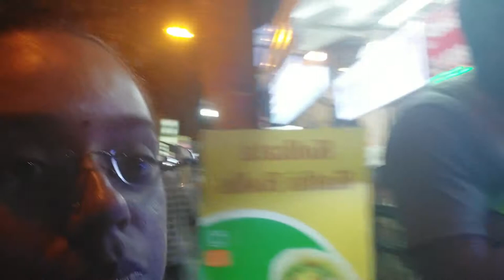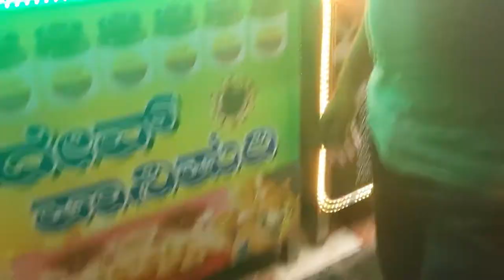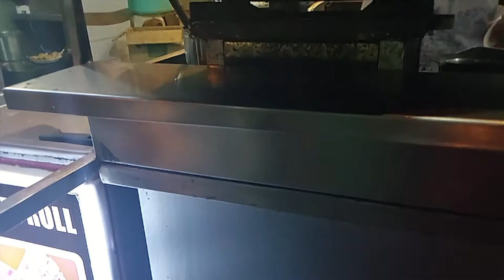Impulse Decision to VV Puram Food Street | Chaithrika Bhat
🤍 *Buying Links*

🤍 #"Beauty Related"
Makeup Kit
Loose Powder
Eye shadow
Nyka Heighter Briks
Beauty Blender
Huda Beauty Eyeshadow pallate
Jaclyn Hill pallate
Elle 18 Lipastick
Maybilin Maskara

🤍 # "Books"

Buying Links:
1. Mahashwethe
4. Dollar Sose
5. Sudhamurthy Book set of 14
6.  Bakulada Bagilininda
7. Death by Sadguru
8. Psychology of money

🤍 *Tchnology*
1. Car Charger
2. My Phone

 🤍 *Outfit*
* * * Hi Everyone!
Welcome to Chaithrika Bhat YouTube Channel.
I am a proud Havyaka Kannadati. I am a lucky daughter, A big sister, A happy married wife and a good daughter in law. I am  graduated from Bangalore University for MBA. I stay in Bangalore. I love to talk and specially in kannada and It made me to go crazy and do this stuff for fun and now I am happy to  do it all the time.

 Hope you get good times here!

🤍 PLEASE NOTE: I am fair, oily combination skin with very sensitive acne prone skin type, I take a great deal of care on what I use on my face but what works for me may not work for everyone, So always do a Patch test before hand.

{ Introduction Song}
{Licencing}